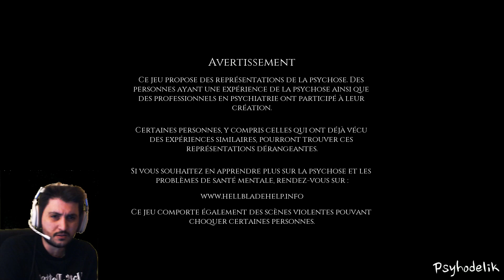Hellblade Senua's Sacrifice - #1 Un jeu par et pour les psychotique ?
Un jeu realisé par des psychiatrique pour représenté la psychose... Elle est chelou leurs psychose... ?? Donc la psychose c'est de faire le même puzzle en boucle et en boucle et en boucle -- Watch live